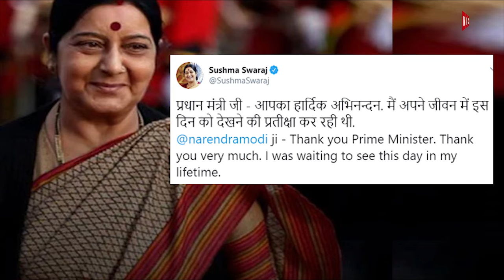Former Foreign Minister Sushma Swaraj passes away| Thousands paid tribute to Iron lady